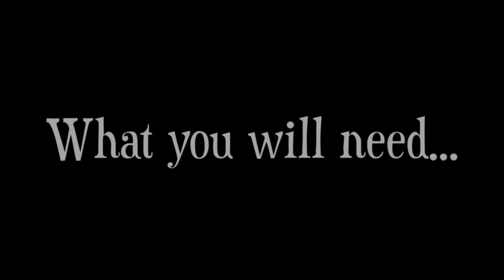Kid's Crafts: Bottle Cap Cupcakes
Easy DIY cupcakes for kids! Use these miniature cakes for dolls or even as a fun party activity!

Materials:
Tacky Glue (Elmer's also works)
Plastic Bottle Caps
Cotton Balls
Optional:
Glitter
Ribbon
Pom Poms

Instructions:
1. Pick a cap and put glue in it
2. Put a cotton ball in the cap
3. Decorate
4. Play!